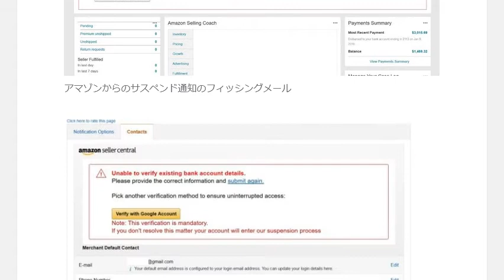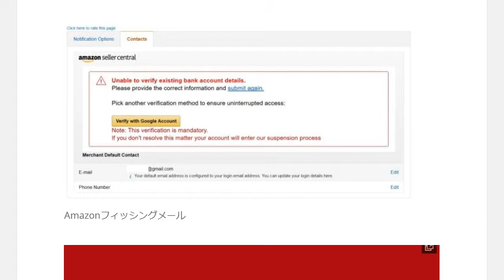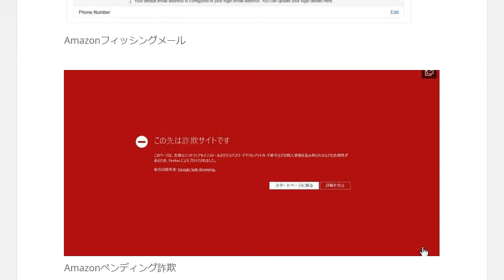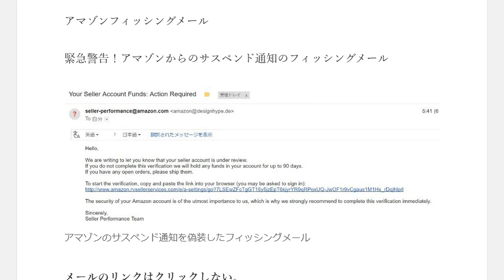アマゾン偽装 サスペンド通知のフィッシングメール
1日10分で月10万円を稼ぐ! Amazon輸出ビジネスがわかる本　出版社:ソシム (2013/11/22)